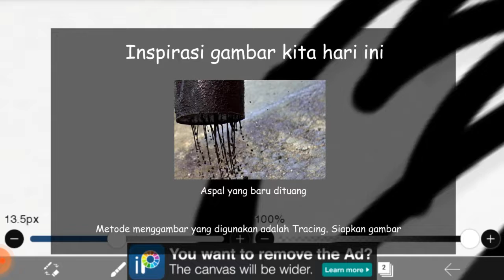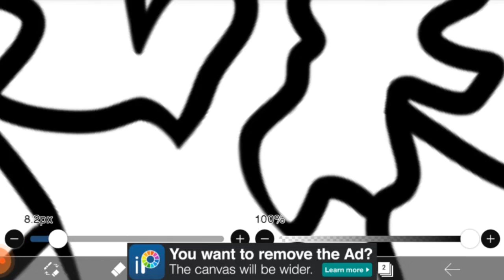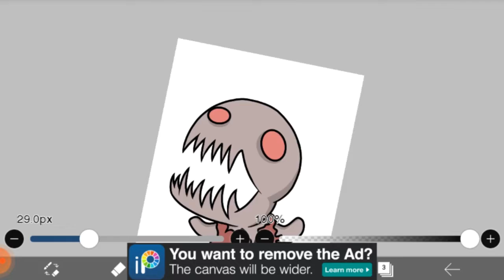Tutorial menggambar monster di ibisPaint x - M0015 | Drawing Monster